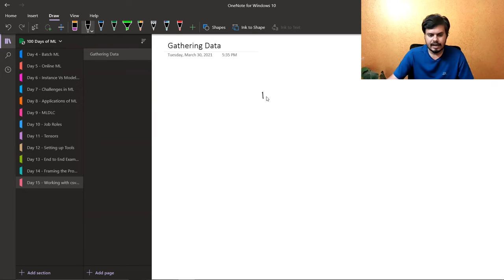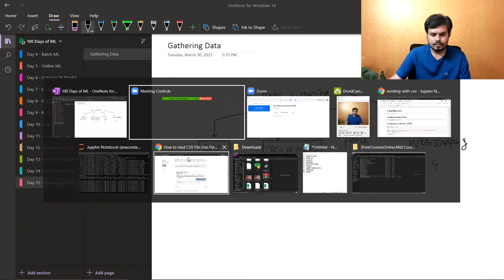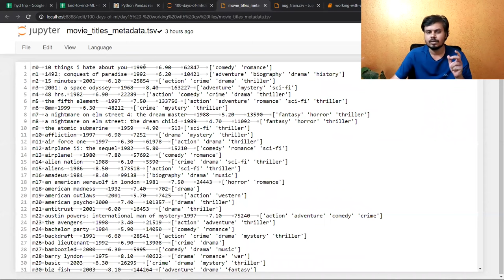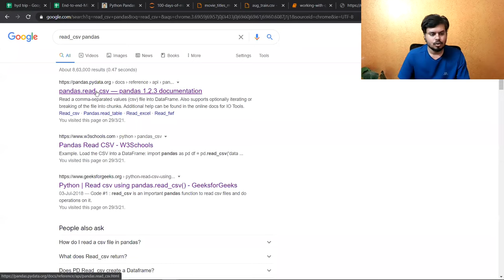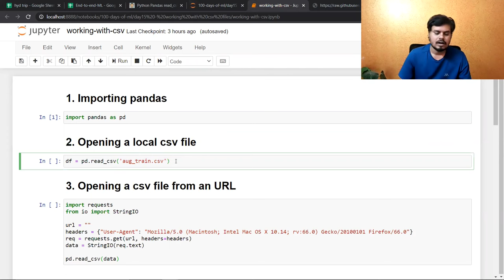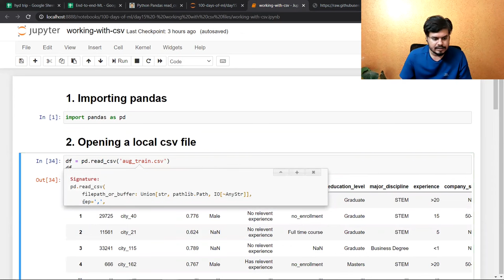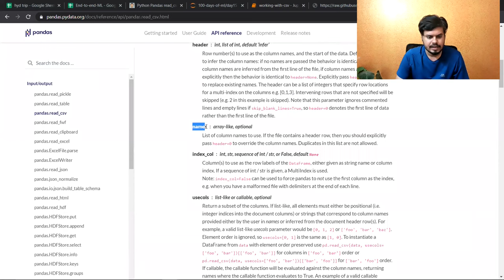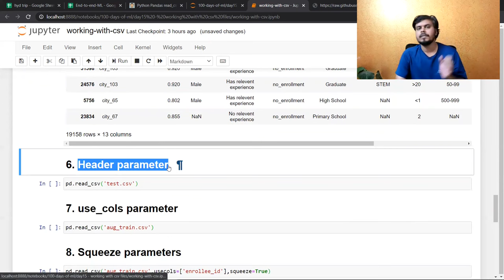Working with CSV files | Day 15 | 100 Days of Machine Learning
The CSV file format is a popular format supported by many machine learning frameworks. The format is variously referred to "comma-separated values" or "character-separated values."

A CSV file stores tabular data (numbers and text) in plain text form. A CSV file consists of any number of records, separated by line breaks of some kind. Each record consists of fields, separated by a literal comma. In some regions, the separator might be a semi-colon.

Typically, all records have an identical number of fields, and missing values are represented as nulls or empty strings. There are a number of ways to load a CSV file in Python.

⌚Time Stamps⌚

00:00 - Intro
00:54 - Process of Gathering Data
04:45 - Different types of file formats
05:45 - Code Demo with Jupyter Notebook
06:35 - Methods to handle CSV files